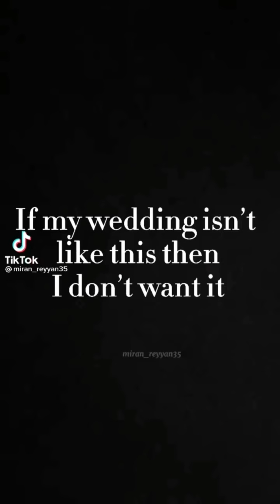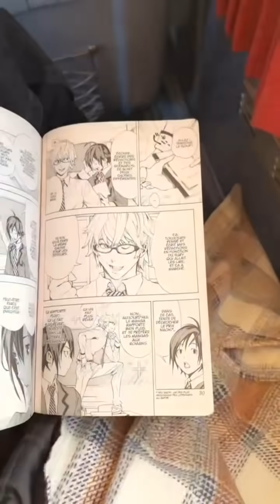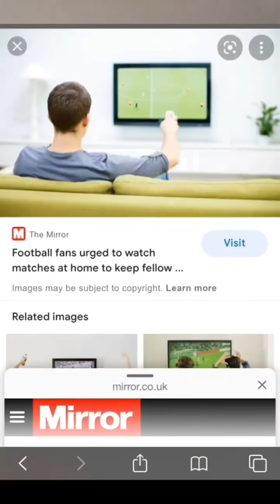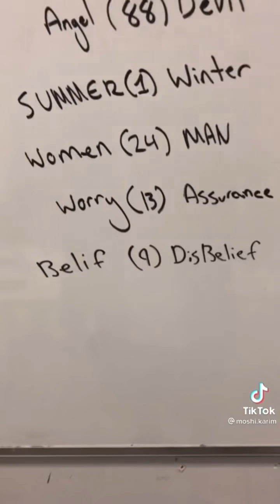Tik Toks to watch while looking for your Fatima😂